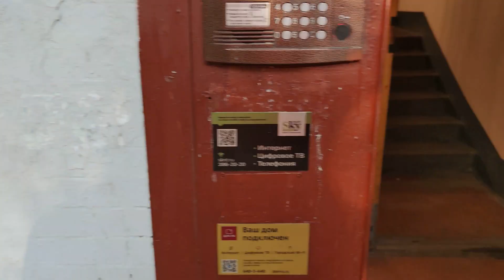Что такое три питбуля в квартире. Снимаю швы Бертруде.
Всем привет друзья. В этом видео я снимаю швы Бертруде и гуляю с Роном и Текилой.